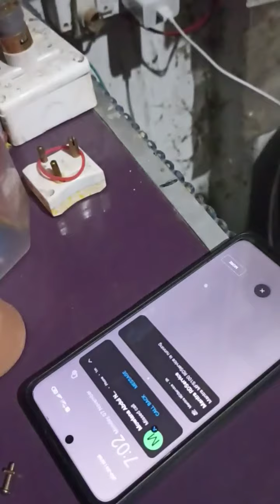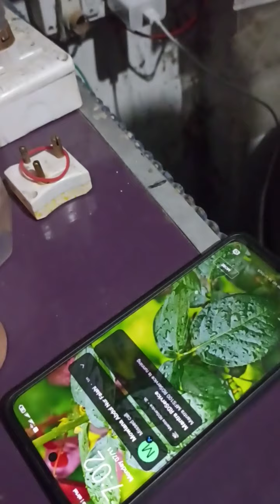Redmi 33 Watt Charger बेकर और सबसे घटिया